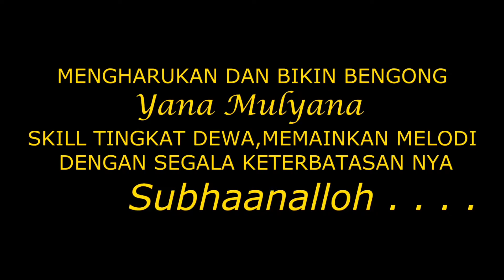KEREN... YANA MULYANA | KEKURANGAN FISIK BUKAN JADI PENGHALANG UNTUK BERKARYA | SUMBER : TV ONE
Gitaris Difabel Terbaik Yang Mengguncang Dunia Asal Indonesia